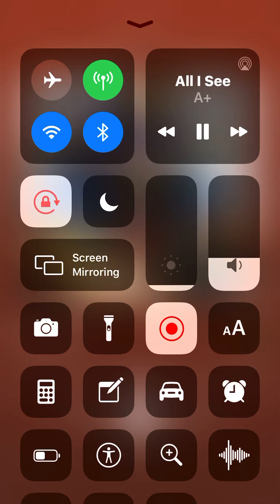*A+ All I See, On Spotify 🎤🔑